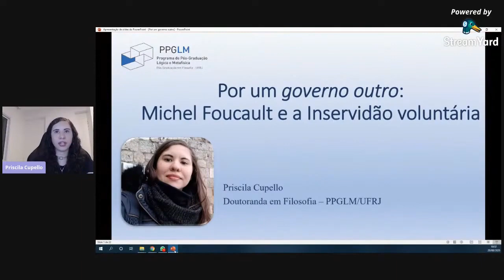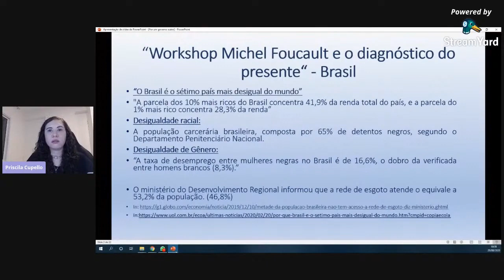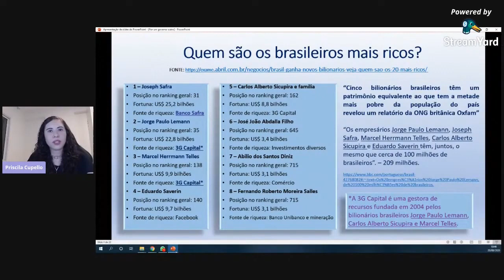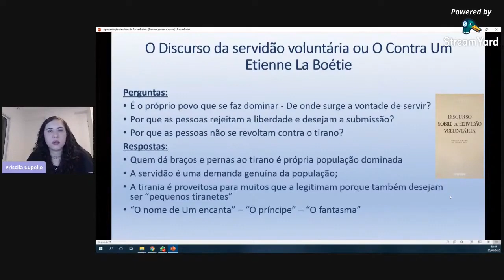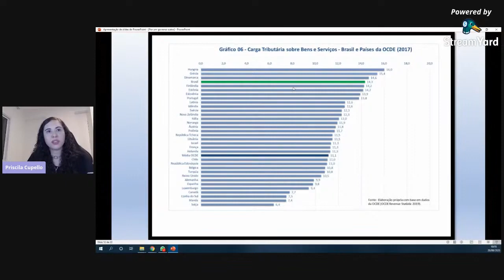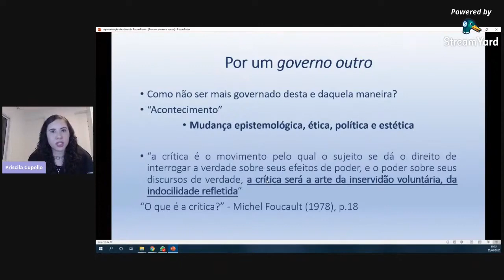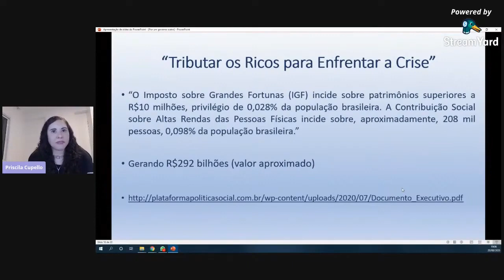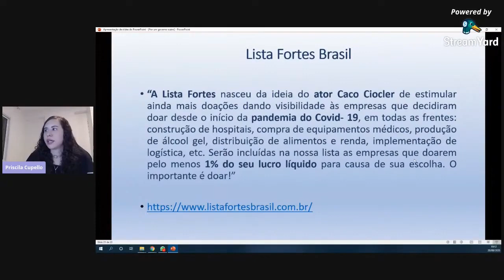Por um governo outro: Michel Foucault e a inservidão voluntária - Priscila Cupello (doutoranda UFRJ)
Curso de filosofia, grupo de estudos em Michel Foucault, Mentoria Acadêmica e muito mais no

Informações:
Link da página da Receita Federal para consulta sobre a tributação
Plataforma Política Social:

10 ações urgentes contra as desigualdades no Brasil” – OXFAM